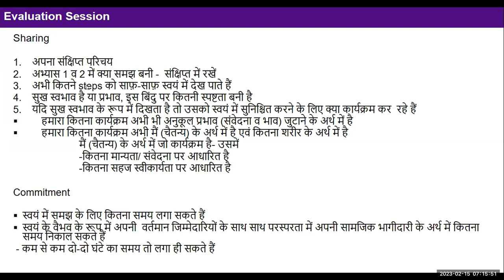FAQ Fear During Exam 2023 15 02 Hindi KS